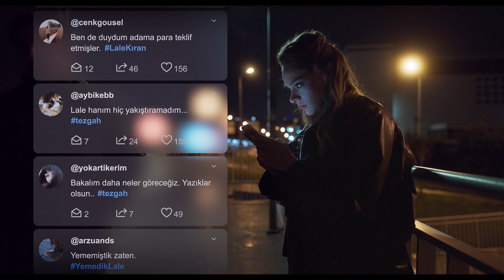Der Vogel und die Löwin (Staffel 1) | Trailer auf Deutsch | Netflix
In dieser spannungsgeladenen Dramaserie gerät das Leben einer Nachrichtensprecherin aufgrund der Schikanen einer Praktikantin zu Hause und auf der Arbeit aus den Fugen.

Als ein bekanntes Gesicht vor die Kamera tritt, werden alte Verbündete zu Feinden, neue Beziehungen geknüpft und die Karten der TV-Nachrichten neu gemischt.

Der Vogel und die Löwin
Trailer auf Deutsch (Staffel 1)
Netflix

Premiere auf Netflix am 11. April 2024

Dramen, Dramaserien, Türkisch, Skandalös, Leicht, Drama, Journalismus, Türkischer, Emotional, Generationskonflikt, Serie
Birce Akalay, Miray Daner, İbrahim Çelikkol, Demircan Kaçel, Burak Yamantürk, Deniz Yorulmazer, Meriç Acemi

A16 Nicht für Minderjährige unter 16 Jahren empfohlensexual content, inappropriate language